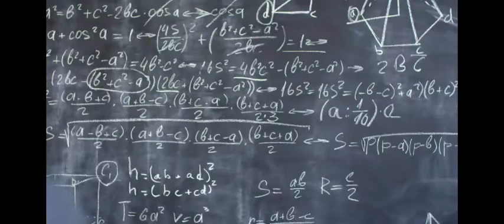2 Best Ways to Generate Money Online| How to make money on demand online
These two ways are proven Strategies that late Gary Halberth the great Copywriter talked about in his Newsletters.. Find out what he said, apply it in your business with enthusiasm and start Generating Cash on Demand 💸 working from home. With this strategies, you can start making money from home Selling your skills to make money online in 2021.

Digital Skills are the new oil well.. Learn and master high income skills at an affordable fee here:

Act fast! before the discount price expires!!!